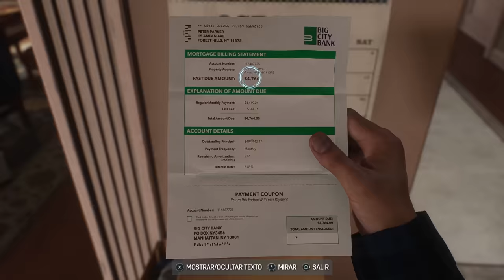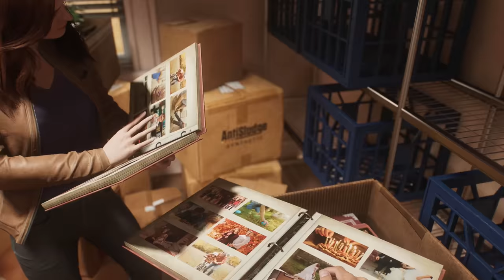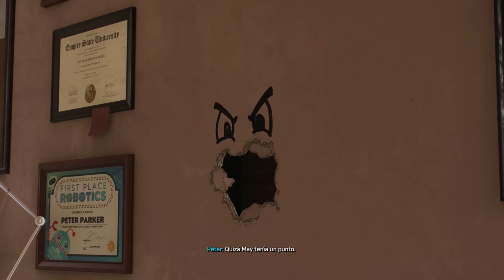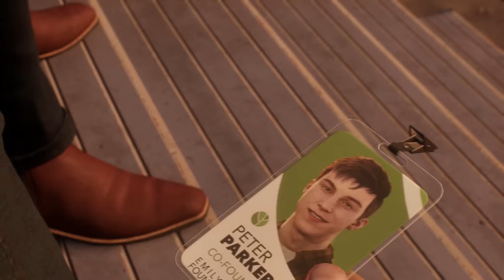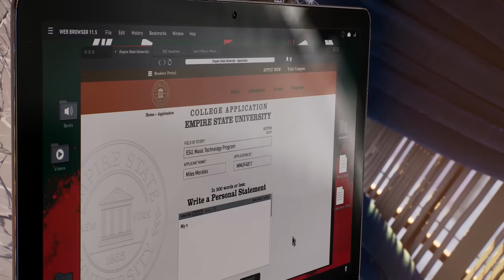SPIDER-MAN 2 #02 | UN GRAN RECUERDO